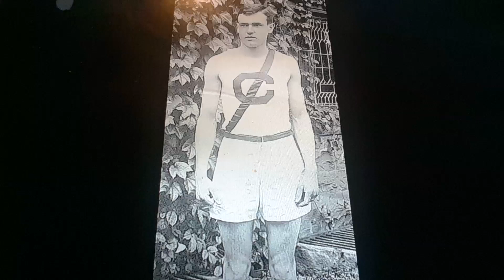Horacio the handsnake - John Paul Jones (athlete)